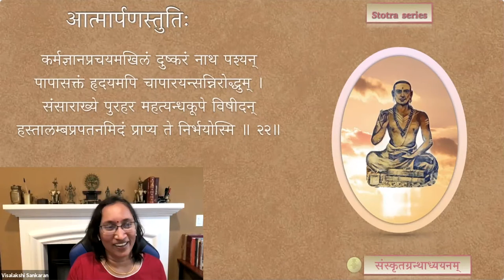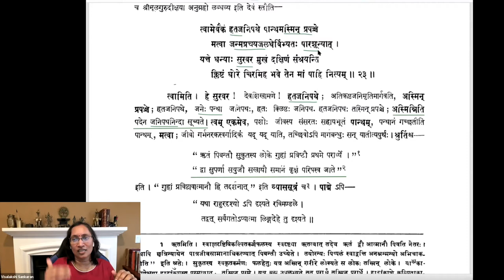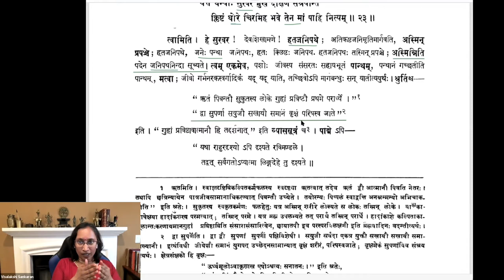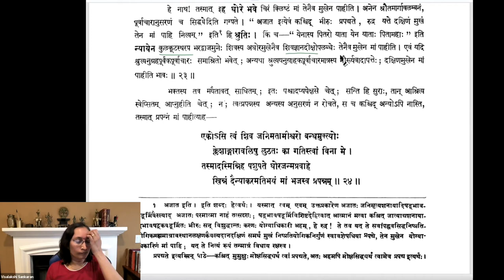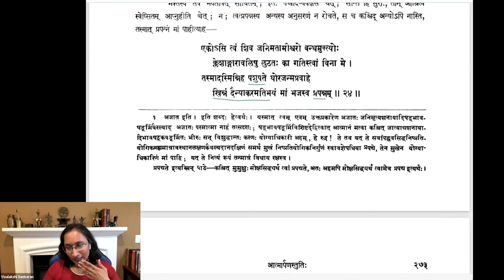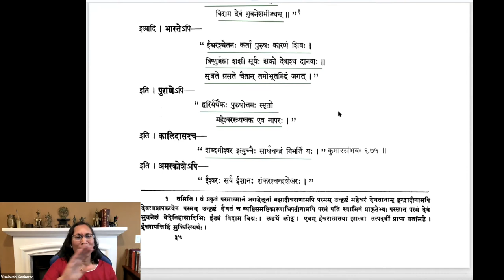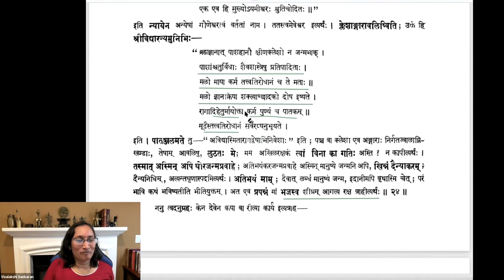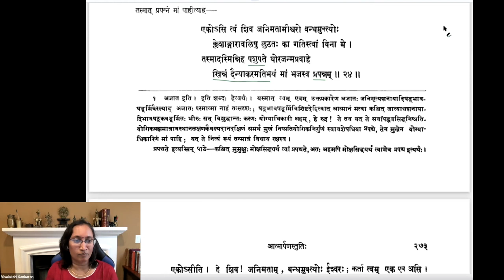Stotra series — Ātmārpaṇa-stutiḥ — Session 10